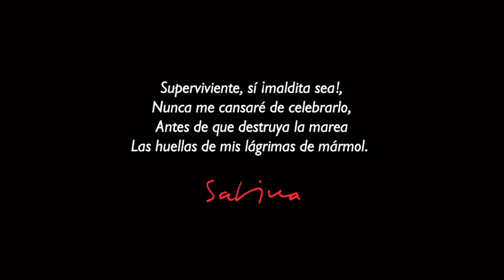Joaquín Sabina, Ciudad de México.